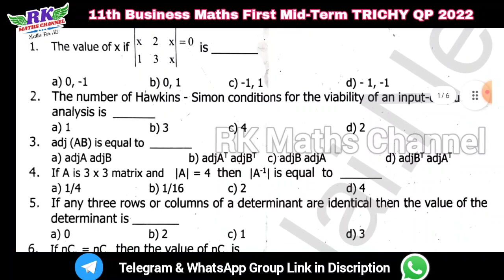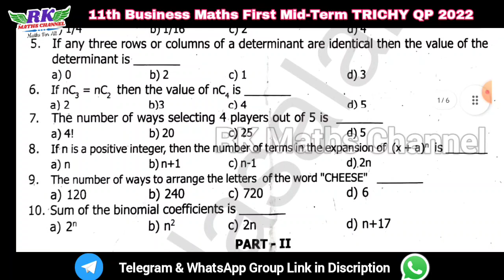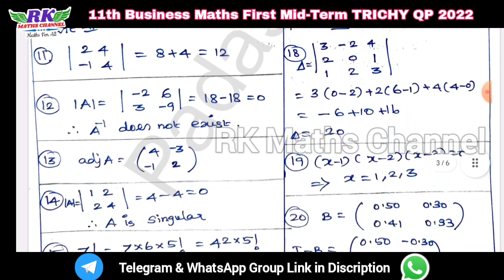TN 11th Business Maths|First Mid-Term Exam 2023|TRICHY District Question Paper 2022